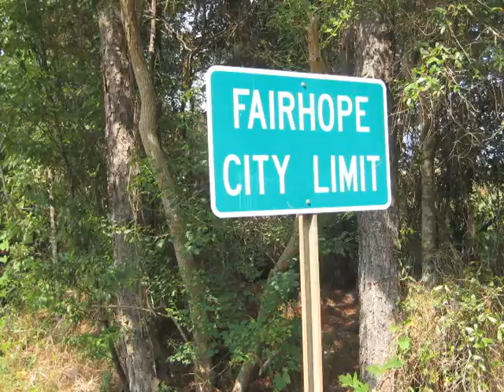Patchwork, Travels #8: artist William Colburn, Jr.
"Patchwork" is an exploration of Alabama through travels, interviews, videos, and more. Writer Foster Dickson is traveling around the state interviewing a variety of Alabamians about life here in the 21st century. The project is supported by an Arts Teacher Fellowship from the Surdna Foundation. This footage was shot in and around Fairhope, Alabama.